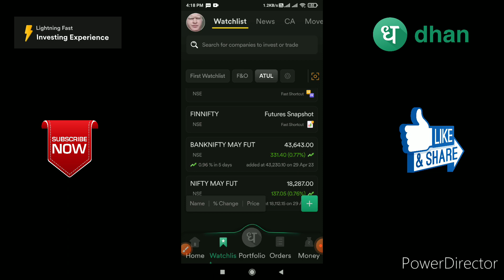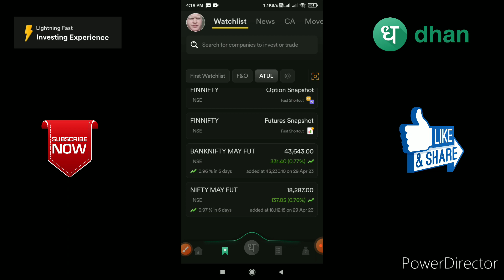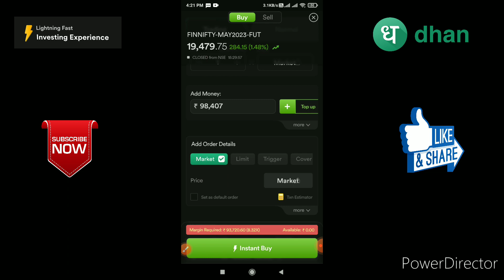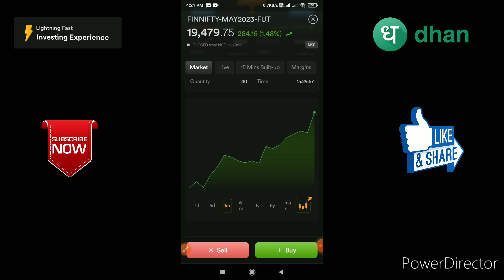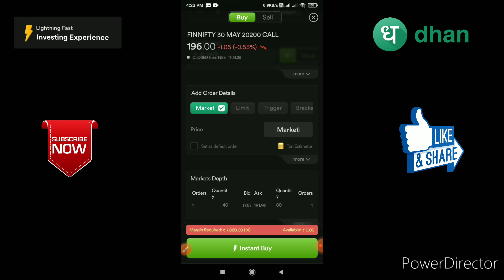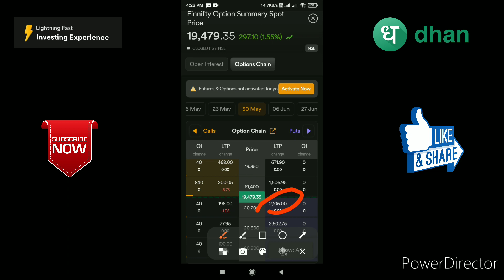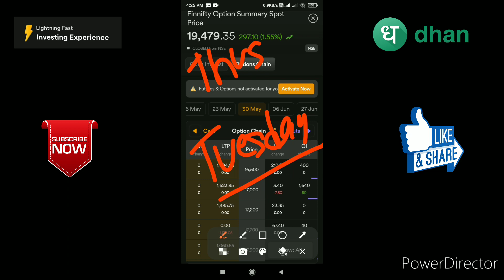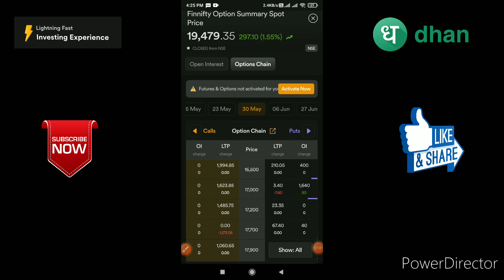How to Trade Finnifty in Dhan App | Finnifty me Option Trading Kaise Kare | Dhan App Review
Open Demat and Trading Account in DHAN

Topic Covered:
dhan
finnifty live trading
finnifty kya hai,what is finnifty
how to trade finnifty
finnifty expiry day live trading,finnifty live
how to trade on dhan
finnifty trading strategy
finnifty facts for trading,finnifty analysis
finnifty kaise trade kare
finnifty mai kaise trade kare
finnifty se paise kaise kamaye
best finnifty trading strategies
how to trade finnifty in dhan app
dhan review
finnifty main trading kaise kare
financial index services
finnifty
what is finnifty
finnifty explained
how to place order in dhan platform
finnifty future trading
finnifty option trading
dhan mobile app demo
nifty
banknifty
stock market
finnifty margin calculator
finnifty analysis
finnifty lot size
dhan app
finnifty
finnifty expiry
finnifty analysis
finnifty trading
finnifty live trading
finnifty trading strategy
finnifty option trading
finnifty options tomorrow
finnifty option chain analysis
finnifty targets
finnifty dhamaka strategy
Dhan App Review
Dhan App demo
Dhan App Features
Dhan App brokerage plan
Dhan App kaise use kare
dhan trading view
dhan app review in Hindi
dhan app features
Raise financial services
dhan review
dhan app review
dhan tradingview review
dhan trading review
dhani app review in hindi
dhan stock brokers review
dhan stock brokers
dhan stock brokers charges
dhan broker review
dhan brokerage charges
dhan broker account opening
dhan broking review
Dhan
dhan app
dhan app demat account
dhan app safe or not
is dhan trading app safe
dhan app charges
dhan app hidden charges
dhan stock app review
dhan demat account review
best discount broker
dhan app se paise kaise kamaye
how to use dhan app
dhan app refer and earn
how to trade in dhan app
dhan stock market app features
what is finnifty
what is finnifty
what is finnifty in hindi
what is finnifty in tamil
what is finnifty in
telugu
what is finnifty
malayalam
what is finnifty and
how to trade
what is fin nifty expiry
what is finnifty
pushkar raj thakur
kannada
groww app
finnifty
finnifty expiry day
strategy
Q finnifty means
finnifty
bank nifty tomorrow
prediction
Q finnifty expiry
bank nifty live trading
finnifty zerodha
finnifty kya hai
bank nifty